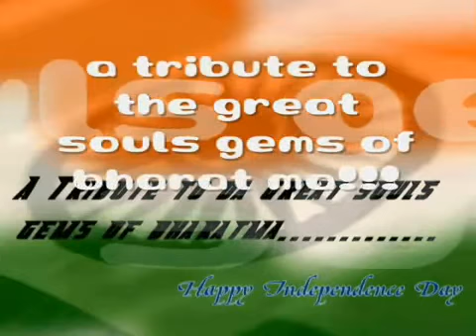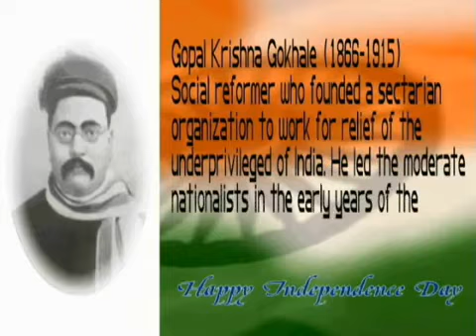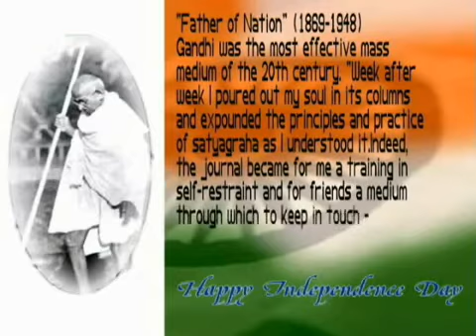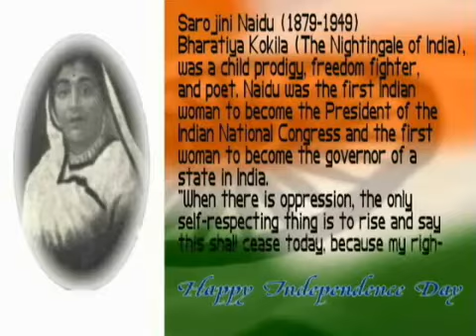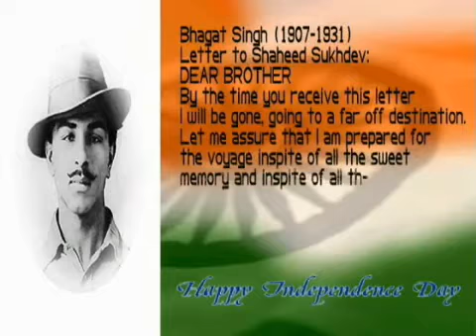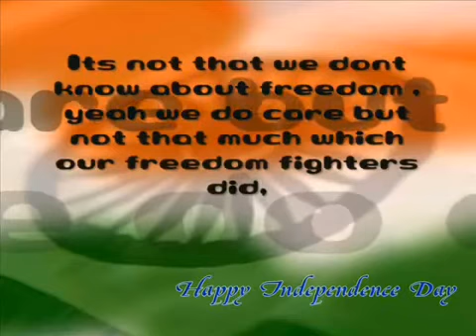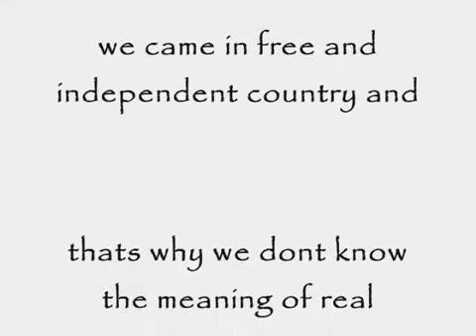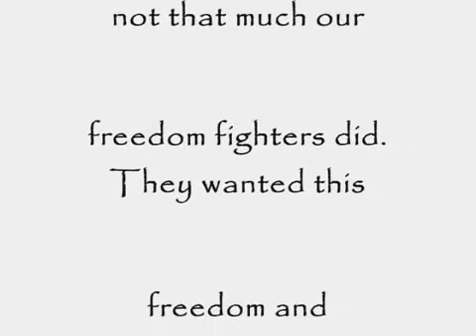Independence Day August 15, 2013 - A Tribute to the Divine Souls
A Tribute to the Divine Souls on India Independence Day August 15, 2013.